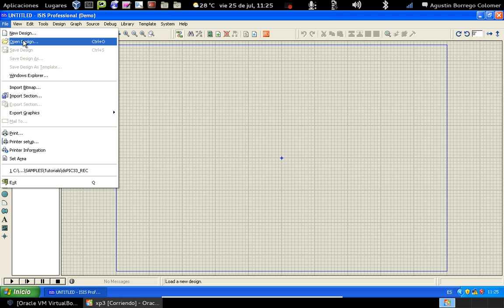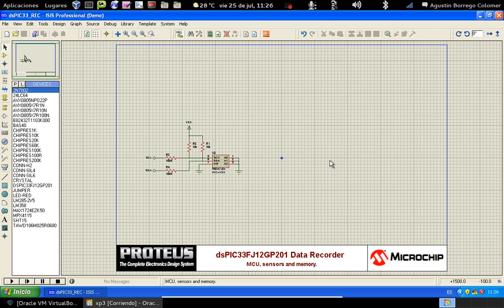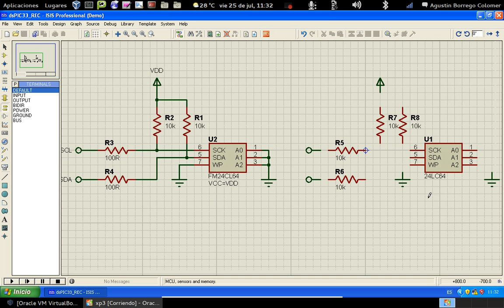proteus isis8 - colocación de componentes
Colocar dispositivos en el esquema Isis (Proteus)